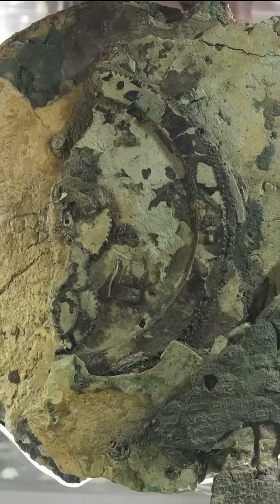Antikythera Mechanism – The Incredible Computer of Ancient Greece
The Most Enigmatic Historical Objects Ever Found

Medusa: The Cursed Priestess
Eros and Psyche: The Quest for Love
Japanese Mythology in Comics: The Essential